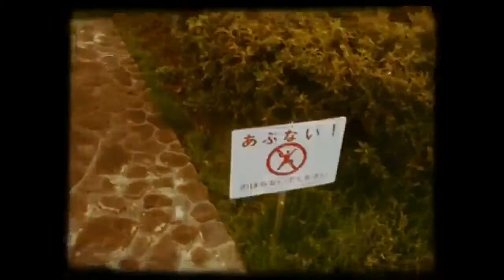静岡の思い出！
浜松にいったとき

よく言われました。

なんでわざわざ東京から
浜松にきたの？
って

確かに東京に比べたら
何もないですが...

何もない場所でも僕にはみんながいました。

大切なものを見つけられました

かけがえのない宝物です。

かけがえのない思い出つくれました

ありがとう。